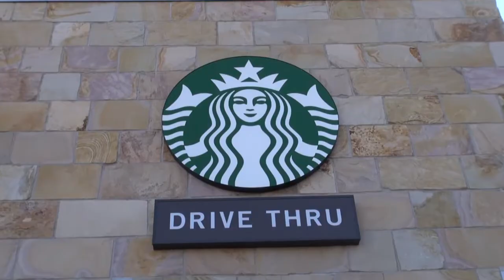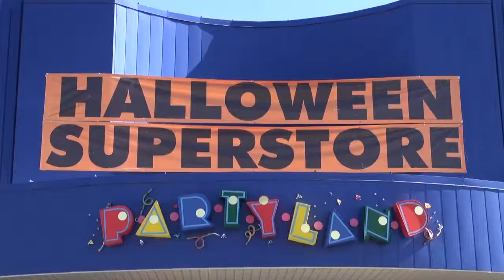Fall Break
Trevor Shelton, Jared Johnson, and I filmed and edited this all today. Just having fun over our Fall Break.